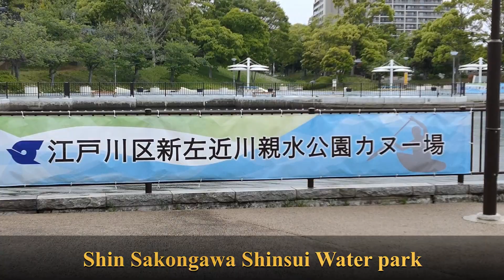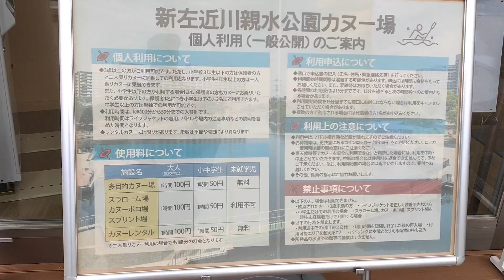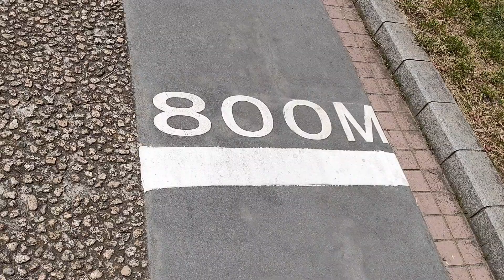Water park in Japan | Tokyo | NishiKasai | Shinsakongawa Shinsui water park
Perfect daytrip from Nishikasai, Tokyo; this water park has spectacular views and various water sports. Enjoy Canoeing, camping , fishing, flower viewing, Canoe Polo etc here.